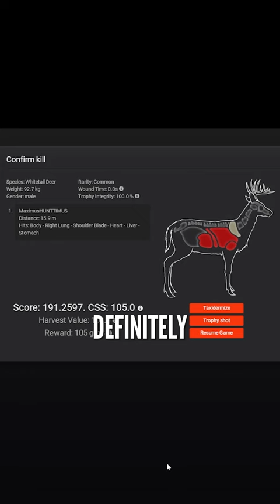190+ Trophy Whitetail With A Bow (theHunter Classic)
Well my last video's taxidermy was a waste of ems because today I got my personal best whitetail trophy in theHunter Classic! What an awesome moment and hunt. Check it out!